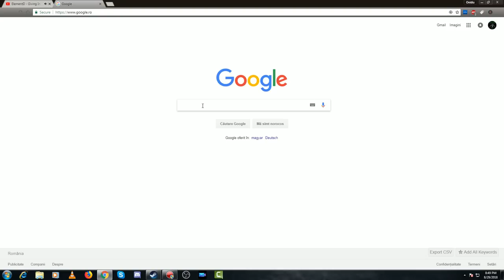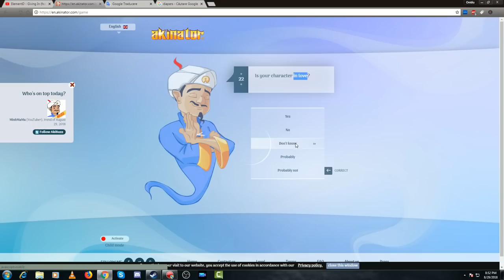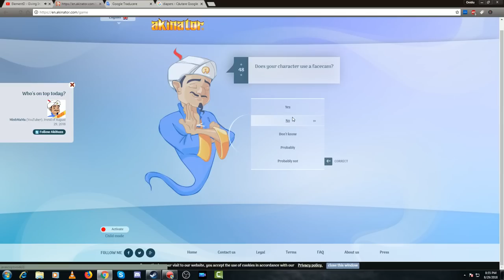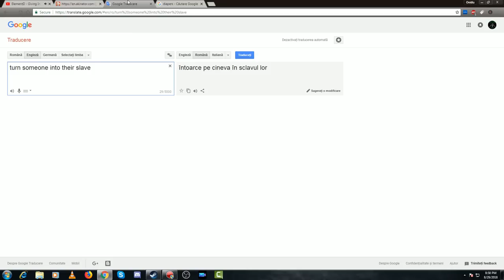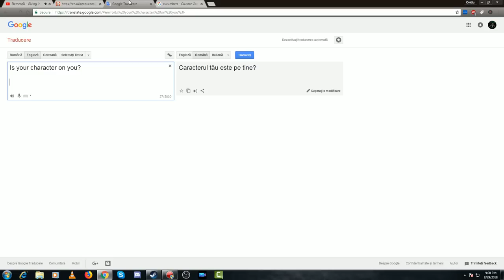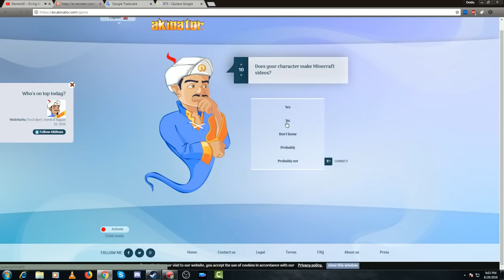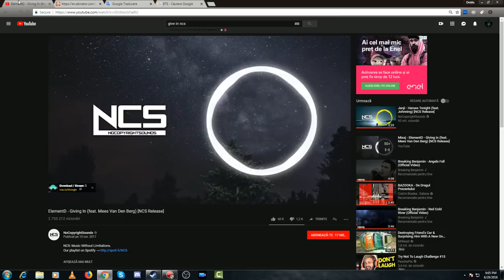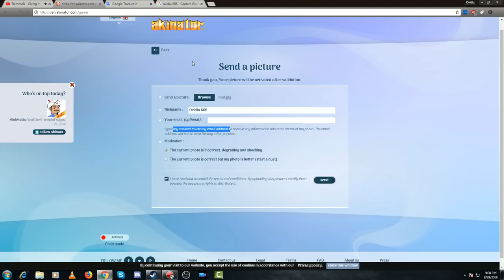M-am gasit pe akinator